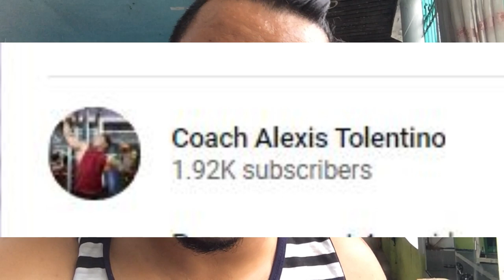ILANG ORAS DAPAT MAG GYM | HOW MANY HOURS YOU WORKOUT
kung may gusto kayong ipatrabaho oh ipadala saakin  here is my address (kung gusto nyo lang naman hehe)
Address:
ASUNCION STUDIO public market magsaysay alicia isabela 3306

more power make love peace!!!